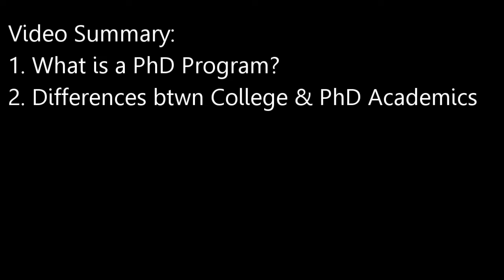Stanford EE PhD Grad Explains the PhD Program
What is the PhD graduate school program and what are reasons you might or might not want to do one? I give some thoughts/opinions based on my own experiences. I did my PhD in electrical engineering, but a lot of these points can apply to PhD programs in other departments as well, especially STEM fields.

Time Links:
What is the PhD? 1:27
College vs PhD Life 5:00
Pros of doing the PhD 9:21
Cons of doing the PhD 13:38
Conclusion 17:34